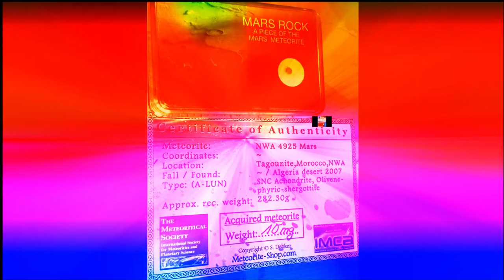MARS ROCK psychedelisch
Mein Stück vom Mars.
Unter dem Mikroskop.
Und das ein wenig psychedelisch gestaltet.
Und mit Musik.
MfG
 BTB